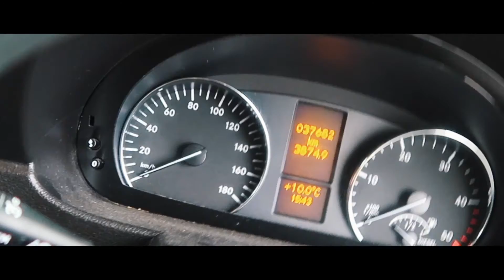NEW ZEALAND CAMPERVAN ROAD TRIP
Our 18-day campervan adventure around the South Island of New Zealand :-) enjoy!

Song: Sheppard - Coming Home